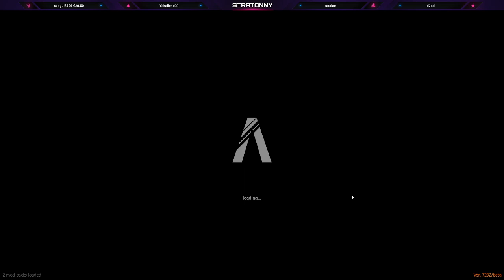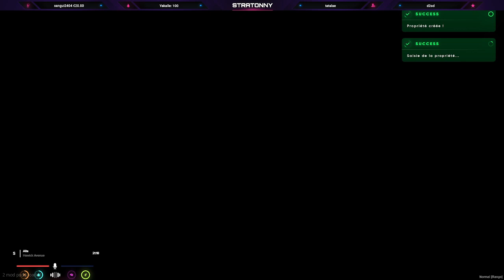[FR] FreshStartRP | Démo du serveur et présentation